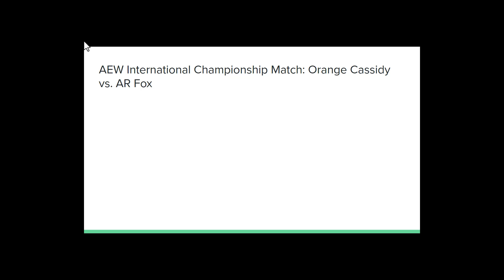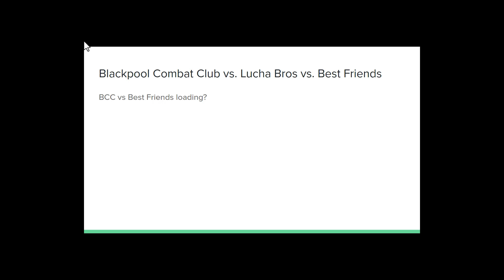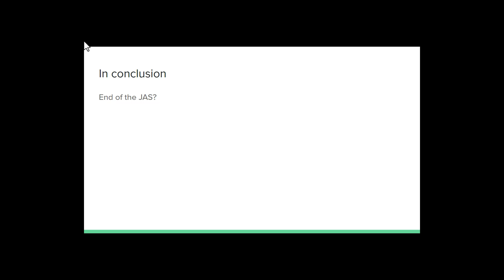AEW discussion episode 4- Dynamite (7/26/23) End of the JAS?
Hello and welcome to AEW discussion. In todays episode I discuss AEW Dynamite.
Shoutaht to @socialdesignzyt (Twitter) for the logo and backdrop in this video.